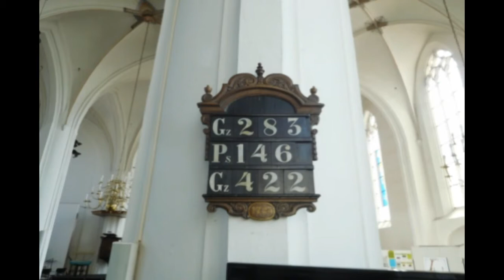ORGEL SYMPHONIE NR. 1 OPUS 42 A.GUILMANT (1837-1911)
Hineni Symphonie Orkest o.l.v. Hubertus Leutscher
Orgel - Teun van de Steeg
Opname tijdens concert in St. Catharinakerk te Doetinchem